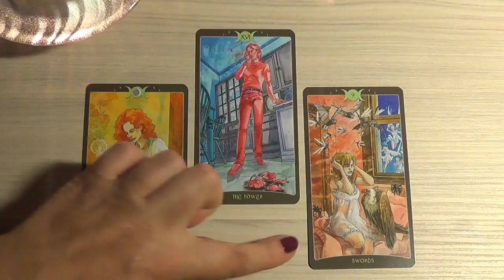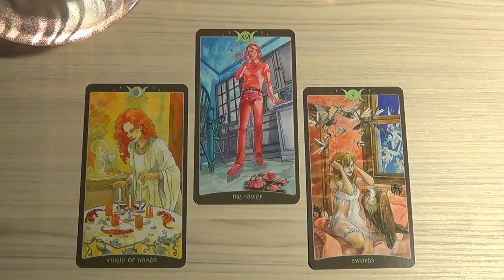Aries, Advice Cupid, April 2017. Love Tarot Forecast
Used Book of Shadows Tarot: Volume 2 – So Below (Barbara Moore, Sabrina Ariganello, Alessia Pastorello).